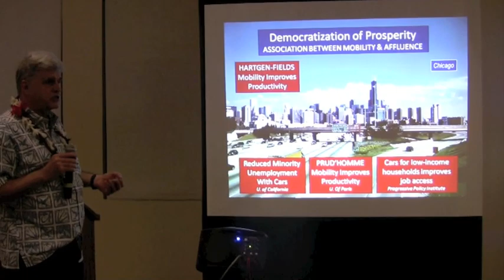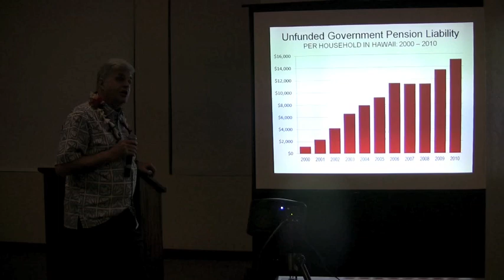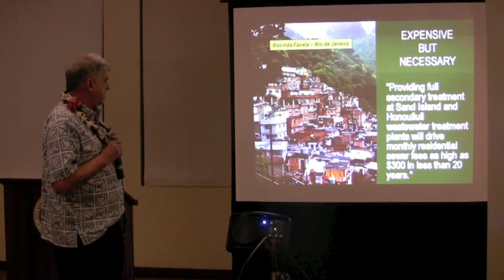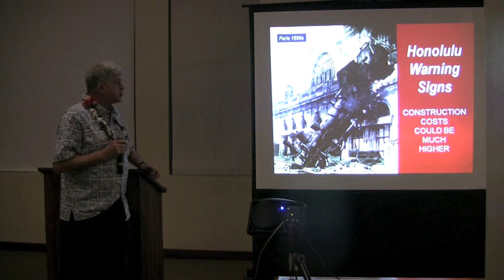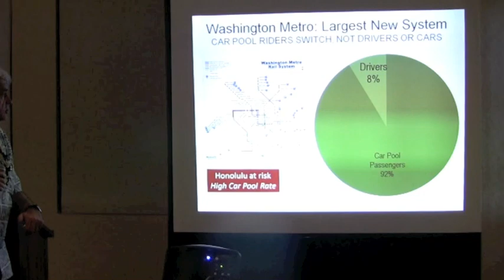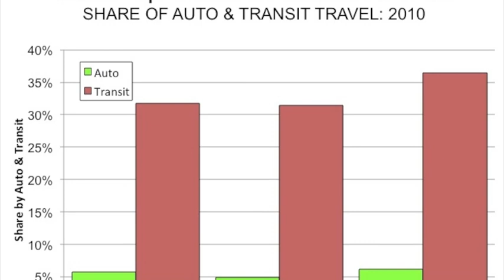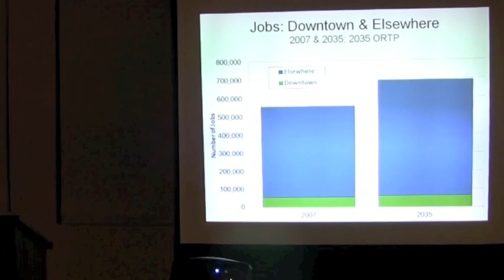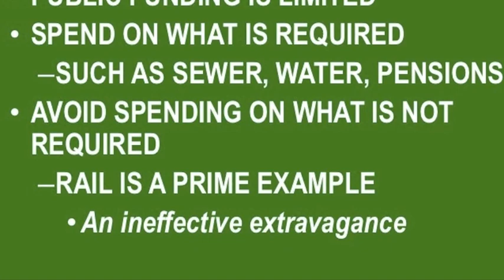HONOLULU RAIL: Wendell Cox Presentation at Kapolei Hale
KAPOLEI HALE; FEBRUARY 28, 2012:  Wendell Cox of Demographia speaks to an audience gathered at Kapolei Hale about the disbenefits of Honolulu's rail project.